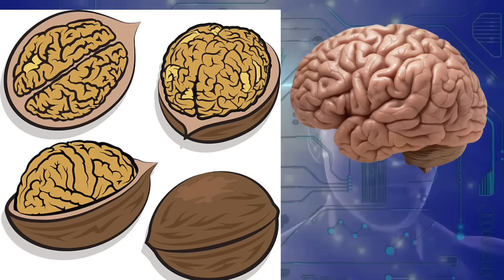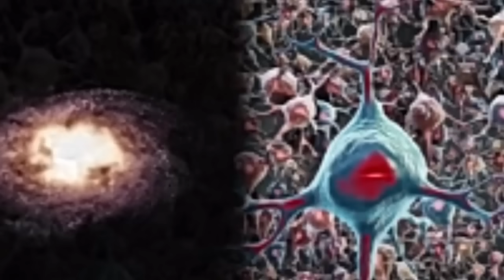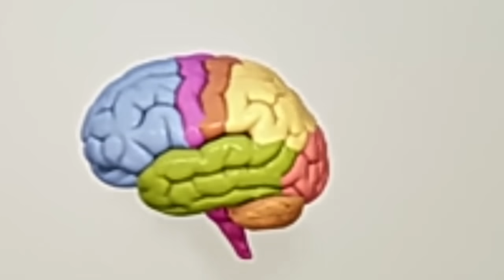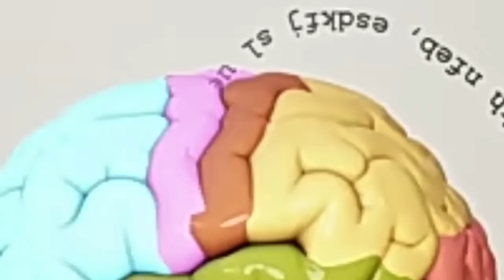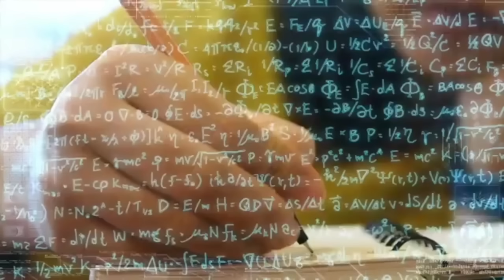ମେମରି ପାୱର୍ ବଢ଼ାଇବା ପାଇଁ ଏହି ତିନୋଟି ଜିନିଷ ଖାନ୍ତୁ, ପାଠ ପଢାରେ ଟପର୍ ବନନ୍ତୁ,